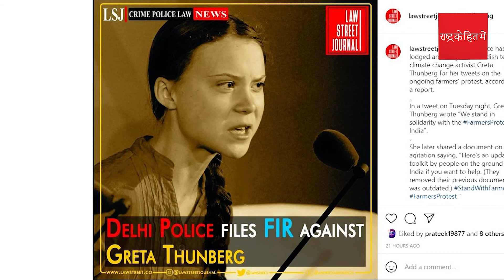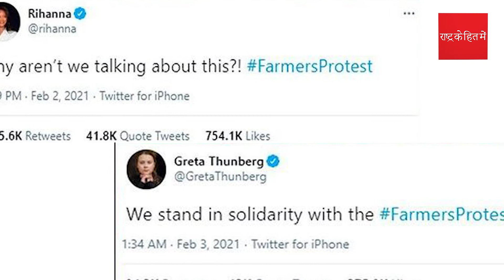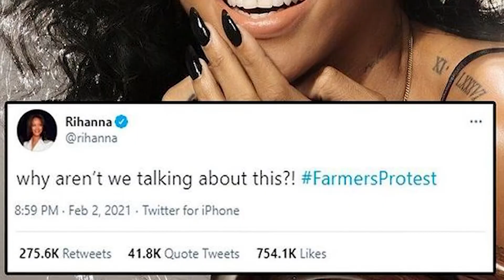विपक्ष का पर्दाफाश करता tool-kit जानिये क्या था farmers की आड़ में देश बदनाम करने का मास्टरप्लान?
विपक्ष का पर्दाफाश करता टूलकिट जानिये क्या था किसानों की आड़  में देश बदनाम करने का मास्टरप्लान ?

ग्रेटा थनबर्ग ने गलती से सही टूलकिट को शेयर कर उन विदेशी ताकतों का पर्दाफाश कर भारत की मदद ही की। टूलकिट में क्या लिखा था। कैसे ये सोची समझी साजिश के तहत देश को बदनाम करने का मास्टरप्लान बना था। देखिये ये रिपोर्ट।

00:34 - टूलकिट का क्या मतलब है और इसमें क्या होता है. किसके पास ये टूलकिट होती है।
01:08 - टूलकिट में क्या लिखा है। किसको क्या लिखना है। और वैसा ही ट्विट सिलैब्स द्वारा किया भी गया।
02:00 - ट्विट के शब्द टैग और हैशटैग का सिलेबस की ट्विट से मेल। फोटो और टाइमिंग सब कुछ टूलकिट से कैसे मिल रहा है।
02:41 - किसने टूलकिट को तैयार किये। 26 जनवरी की हिंसा का टूलकिट से मेल। खालिस्तानी एंगल।